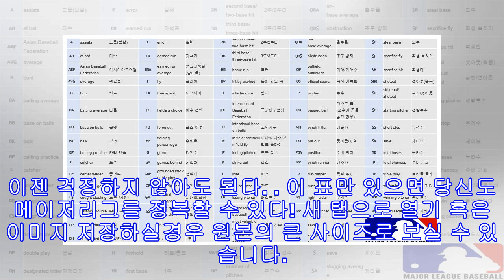알고보면 더 재밌다! MLB 용어정리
지난 12월부터 약 6개월간 지켜본 미국 사람들의 일과는 생각보다 단순(?)했다. 대부분의 사람들이 응원하는 지역 스포츠 팀, 혹은 프로팀에 열광하는 것이 그들 삶의 큰 파이를 차지하고 있는 것 같았다. 대부분이 풋볼을 가장 좋아하지만, 한국사람에게는 쉽지 않은 것이 사실이다. 한국사람에게 풋볼은 굉장히 낯설지만, 야구는 그다지 멀게 느껴지지 않는다. 그러므로 친숙하게 다가가고 싶다면 기본적인 야구에 대한 지식을 익혀두는 것이 큰 도움이 된다. 그러나, TV로 메이저리그를 시청하기엔 괴상해보이는 약어들이 굉장히 많다. 이젠 걱정하지 않아도 된다. 이 표만 있으면 당신도 메이저리그를 정복할 수 있다! 새 탭으로 열기 혹은 이미지 저장하실경우 원본의 큰 사이즈로 보실 수 있습니다.